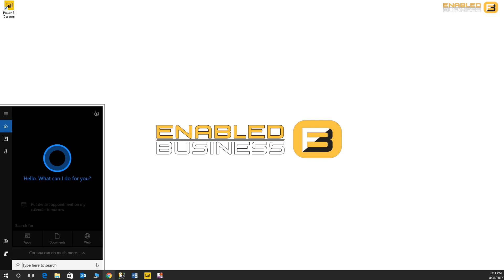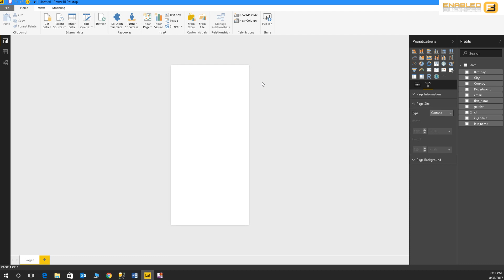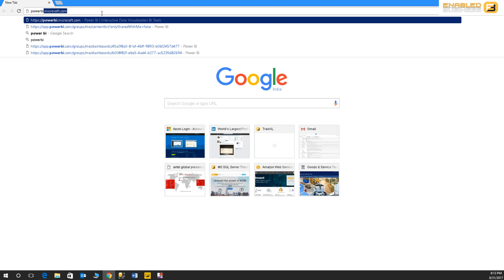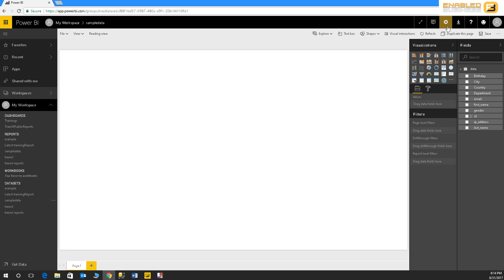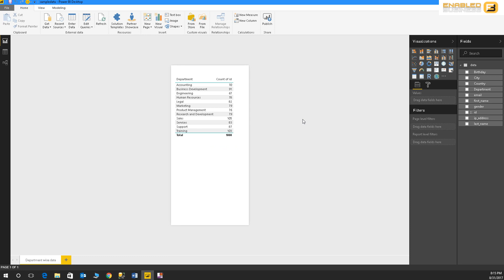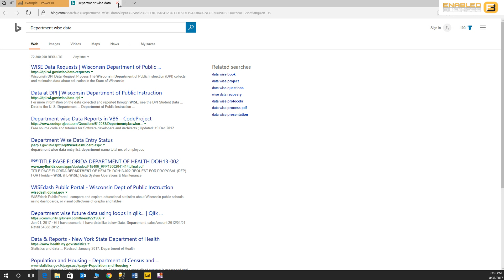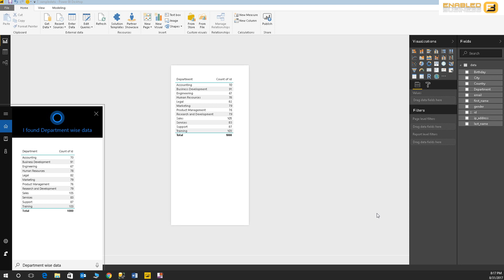Talking to PowerBI using Cortana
One of the best features of PowerBI is its ability to integrate with other windows features like Cortana. In this video I show how we can integrate PowerBI reports with Cortana so that the user can simply use the windows speech assistant to pull up reports instantly. This has various fun use cases especially when looking up dashboards and KP eyes instantly. Having said that this feature seems to not work in future versions of power be I and therefore I advise the viewer to update themselves accordingly.

Jayanth is a Microsoft SQL Server trainer / consultant with over 15 years experience. He has worked with companies like Microsoft, IBM, HCL , Wipro , WellFargo , Zeomega and many more. He is based out of Bangalore and a very active member of the SQL Server Community.

In this channel he covers complex topics related MS SQL Server , PowerBI , Azure , AWS , Powershell, SSIS , SSAS , SSRS , Machine Learning , AI , etc